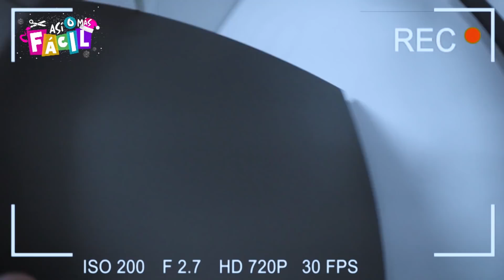Así quedó la DECORACIÓN NAVIDEÑA de mi DEPARTAMENTO 2020! 🎄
🔥 VISITA MI TIENDA INTERNACIONAL 🔥
Hey que onda mis Artístas!
En esta ocasión me van a acompañar a decorar de navidad mi departamento... Como es algo pequeño no pudimos poner un arbolito =( pero la decoración minimalista quedo super linda!... Y lo mejor de todo es que les presento a alguien muy especial!!! ❤️❤️❤️
👇 VISITA MIS OTROS CANALES EN ESPAÑOL 👇
⭐EL ARTE DE PAU: Hago figuras de arcilla polimérica y Resina ➜ ÚNETE